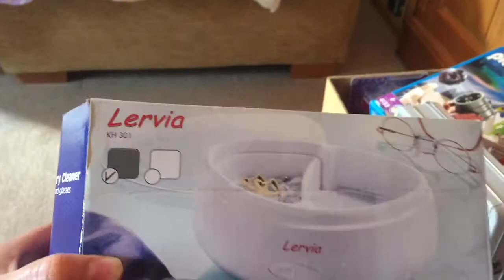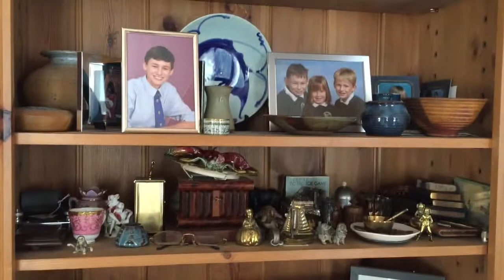Filling Up My House With 'Treasures' - UK Reseller Vlog Buying Antique / Vintage To Resell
Filling Up My House With 'Treasures'